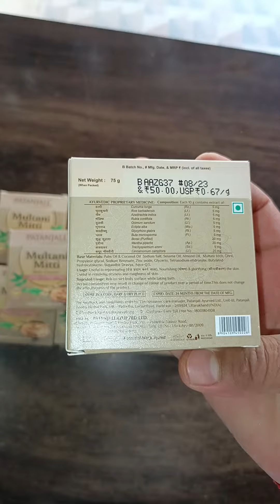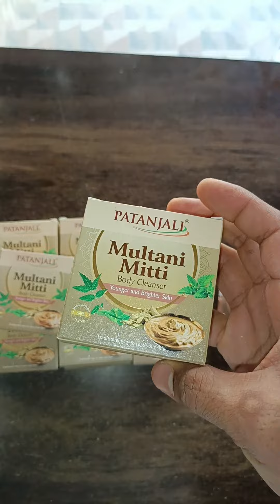Patanjal Multani Mitti Body Cleaner//पतंजलि मुल्तानी मिट्टी शोप के फायदे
Patanjali multani mitti sabun ke fayde
पतंजलि मुल्तानी मिट्टी साबुन के फायदे इन

वीडियो देखने के लिए धन्यवाद साथ ही हमारे चैनल पर इसी प्रकार बने रहे और पतंजलि के नए नए प्रॉडक्ट्स के बारे में जानकारी लेते रहें क्योंकि हम इसी प्रकार के वीडियो आपके लिए लाते रहते हैं धन्यवाद ॐ
arogya ras